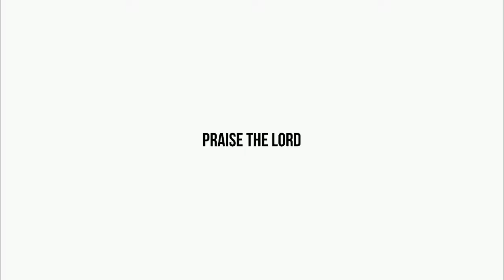ప్రత్యేక వర్తమానం 12 MAY 2022